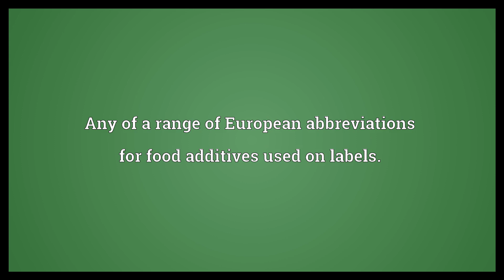E number Meaning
Video shows what E number means. Any of a range of European abbreviations for food additives used on labels.. Any such additive, often regarded as undesirable..  E number Meaning. How to pronounce, definition audio dictionary. How to say E number. Powered by MaryTTS, Wiktionary